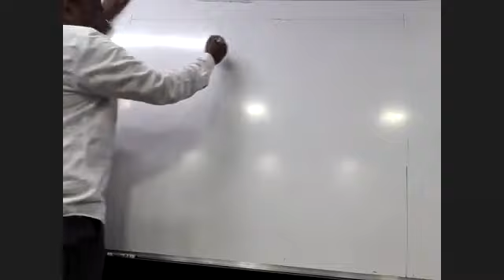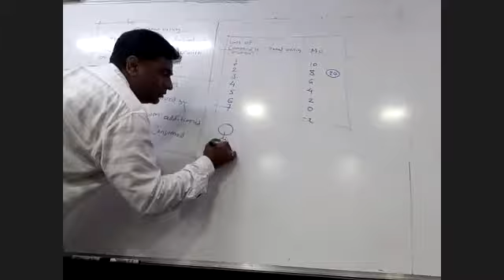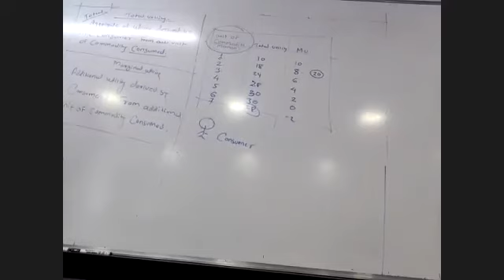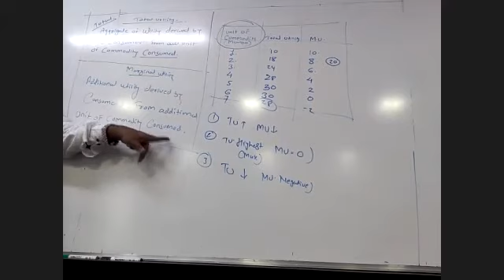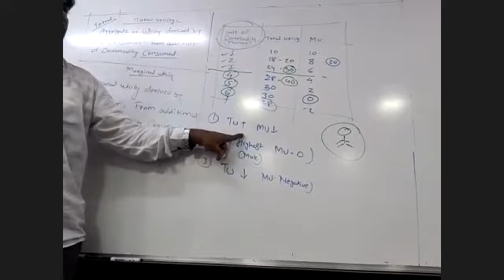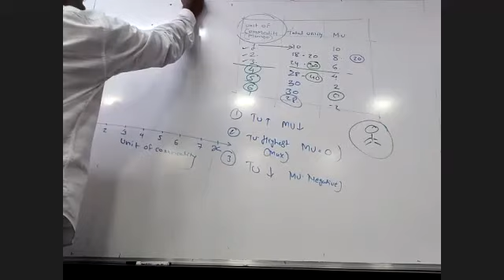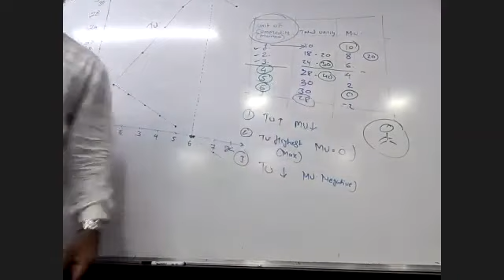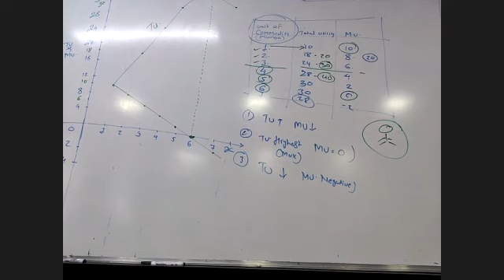date:2nd July 2021 sub:economics topic-total utility & marginal utility